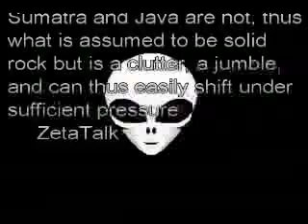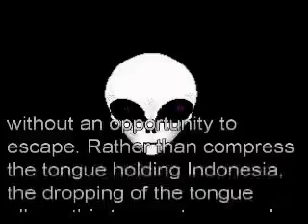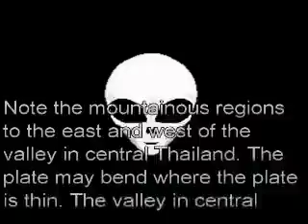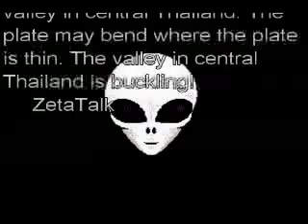Zeta Report - 7 of 10 Indonesia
The partial sinking of the Sunda Plate holding Indonesia occurs during the 7 of 10 plate movements. From Java and Sumatra up through Viet Nam and the Philippine Islands, elevation will be lost.